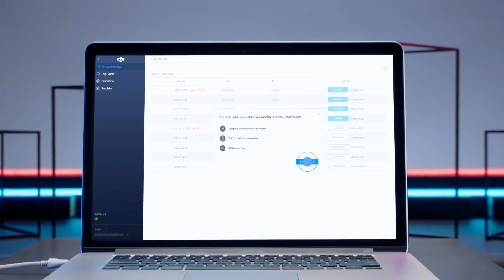DJI Mavic 2: come aggiornare il Firmware con DJI Assistant 2 - ITA